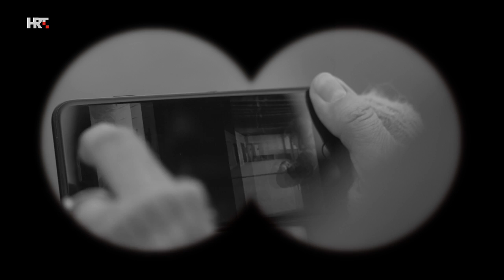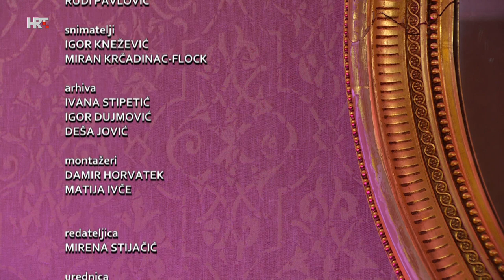U svom filmu: Miki Manojlović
Uvijek je igrao glavne uloge i snimao s najboljim režiserima. Svoj je obol dao nekim od najboljih filmova svih vremena na ovim prostorima, a i danas je njegovo ime jamstvo za filmski hit!